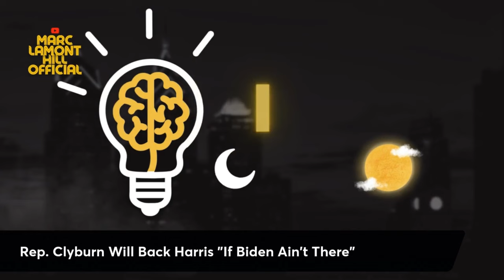Jim Clyburn Backs Kamala Harris for President if Biden's Health Fails!!!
Democratic South Carolina Congressman Jim Clyburn has made a shocking revelation: he would support Vice President Kamala Harris at the top of the ticket if President Biden "ain't there." Despite Democrats panicking post-debate, Clyburn urges the party to stay the course and continue supporting the Biden-Harris ticket. However, if things take a turn, he’s ready to back Harris as the new nominee. As the key figure behind Biden’s primary victory in South Carolina, Clyburn's endorsement carries significant weight. Would a Kamala Harris presidency excite you? Or do you have a different candidate in mind?

Watch the FULL conversation on Marc Lamont Hill's Official YouTube Channel.

Stream NIGHT SCHOOL with Marc Lamont Hill live Monday-Friday at 9pm EST.  Join live viewer Q&A in Marc Lamont Hill's OFFICE HOURS live on Sundays at 9pm EST.